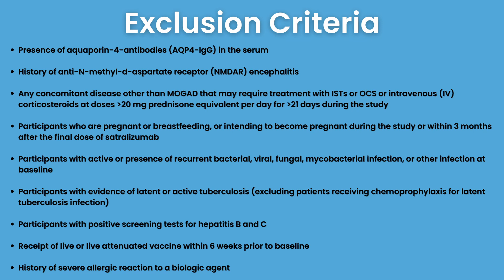The Next MOGAD Treatment? Satralizumab Clinical Trial (Meteroid)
In this video, Scott talks about the second clinical trial to find a treatment for MOG Antibody Disease. Satralizumab will be tested on MOGAD patients to see if it is safe, effective, and suitable for preventing MOGAD relapses. This video also talks about how Satralizumab works, the locations where the trial will be taking place, and the inclusion and exclusion criteria.

If you would like to know more about Scott’s Story and how he was diagnosed with MOG Antibody Disease then watch the Scott's Story playlist

At MyMyelitis we share information weekly about MOG Antibody Disease and related conditions.

To be alerted every time a new video on the MyMyelitis Youtube channel appears please hit the Subscribe button and the notifications bell to know when a new video is released!

Timestamps/Chapters
0:00 Intro
0:26 What is Satralizumab?
1:11 How does Satralizumab work?
2:04 Satralizumab in NMOSD
2:48 What are the aims of the clinical trial?
3:39 QOTD
4:12 Who can participate?
4:36 What is it taking place?
4:45 What happens if a participant relapses?
5:05 How long will the trial last?
5:34 Other MOGAD treatment trials

🔗LINKS🔗

We advise you to always seek medical advice from qualified healthcare professionals ahead of using any information on this channel and the contents of this channel should never be used as medical advice. Do not disregard any qualified medical advice ahead of the information provided on this channel.

The contributors to this channel do not have experience in practising in either medication or healthcare and none of the information provided should be regarded as medical advice.

The information provided here is often found from a variety of sources and the legitimacy and/or accuracy of these sources cannot be guaranteed. These sources could also become unreliable or outdated as new information about the conditions is found or circumstances change due to the nature of this field. We urge you to take this into consideration when reading the information presented on this channel.